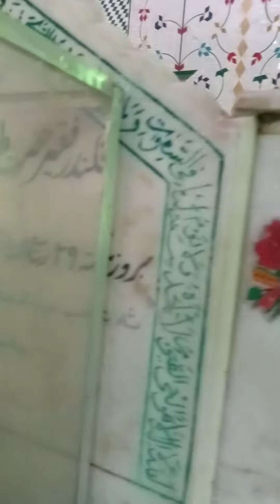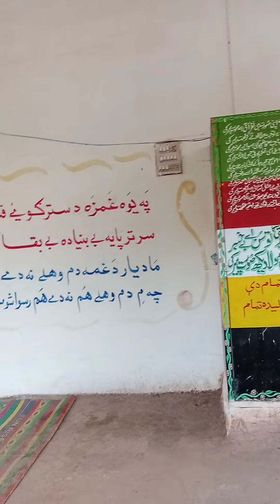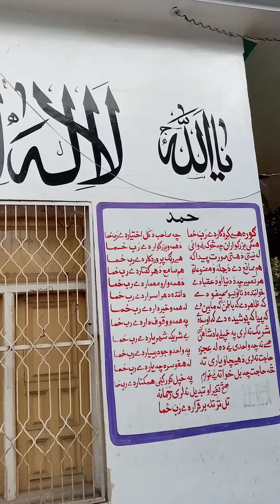rehman baba zeyarat mery murad derbar Pashto post